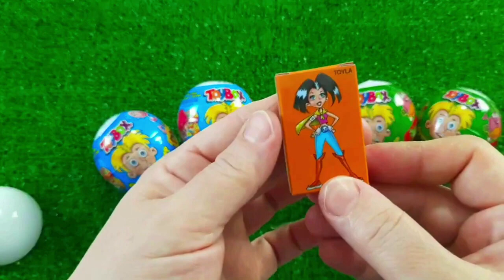7 Rainbow Satisfying Video, DIY How to make Rainbow Slime Candy Baby Shark Kinetic Sand Cutting